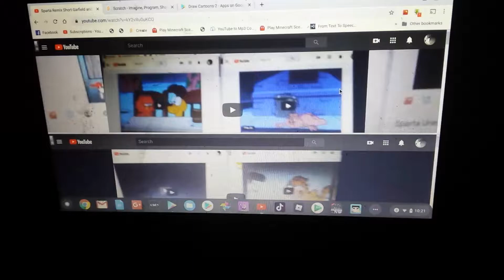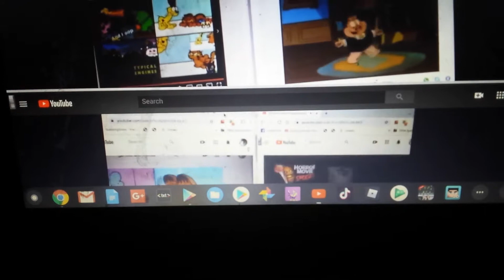Sparta Remix Short Garfield and friends 4parison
Sparta Remix Quadparison